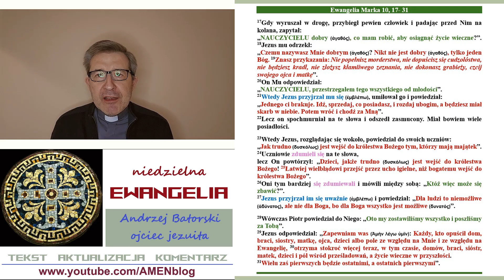Niedzielna Ewangelia (XXVIII Niedziela Zwykła) - Mk 10, 17-31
Niedzielna EWANGELIA to w nowej odsłonie projekt na kanale AMENblog - TAK: Tekst - Aktualizacja - Komentarz.

Ewangelia Marka 10, 17- 31

17Gdy wyruszał w drogę, przybiegł pewien człowiek i padając przed Nim na kolana, zapytał:
„NAUCZYCIELU dobry (ἀγαθός), co mam robić, aby osiągnąć życie wieczne?”. 18Jezus mu odrzekł:
„Czemu nazywasz Mnie dobrym (ἀγαθός)? Nikt nie jest dobry (ἀγαθός), tylko jeden Bóg. 19Znasz przykazania: Nie popełnisz morderstwa, nie dopuścisz się cudzołóstwa, nie będziesz kradł, nie złożysz kłamliwego zeznania, nie dokonasz grabieży, czcij swojego ojca i matkę”.
20On Mu odpowiedział:
„NAUCZYCIELU, przestrzegałem tego wszystkiego od młodości”.
21Wtedy Jezus przyjrzał mu się (ἐμβλέπω), umiłował go i powiedział:
„Jednego ci brakuje. Idź, sprzedaj, co posiadasz, i rozdaj ubogim, a będziesz miał skarb w niebie. Potem wróć i chodź za Mną”.
22Lecz on spochmurniał na te słowa i odszedł zasmucony. Miał bowiem wiele posiadłości.

23Wtedy Jezus, rozglądając się wokoło, powiedział do swoich uczniów:
„Jak trudno (δυσκόλως) jest wejść do królestwa Bożego tym, którzy mają majątek”.
24Uczniowie zdumieli się na te słowa,
lecz On powtórzył: „Dzieci, jakże trudno (δυσκόλως) jest wejść do królestwa Bożego! 25Łatwiej wielbłądowi przejść przez ucho igielne, niż bogatemu wejść do królestwa Bożego”.
26Oni tym bardziej się zdumiewali i mówili między sobą: „Któż więc może się zbawić?”.
27Jezus przyjrzał im się uważnie (ἐμβλέπω) i powiedział: „Dla ludzi to niemożliwe (ἀδύνατος), ale nie dla Boga, bo dla Boga wszystko jest możliwe (δυνατός)”.

28Wówczas Piotr powiedział do Niego: „Oto my zostawiliśmy wszystko i poszliśmy za Tobą”.
29Jezus odpowiedział: „Zapewniam was (Ἀμὴν λέγω ὑμῖν): Każdy, kto opuścił dom, braci, siostry, matkę, ojca, dzieci albo pole ze względu na Mnie i ze względu na Ewangelię, 30otrzyma stokroć więcej teraz, w tym czasie, domów, braci, sióstr, matek, dzieci i pól wśród prześladowań, a życie wieczne w przyszłości.
31Wielu zaś pierwszych będzie ostatnimi, a ostatnich pierwszymi”.